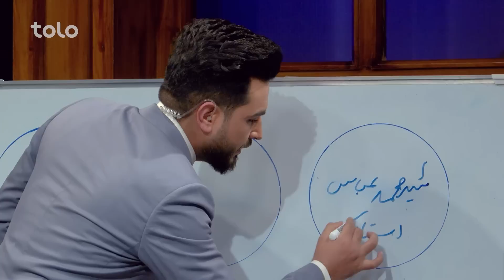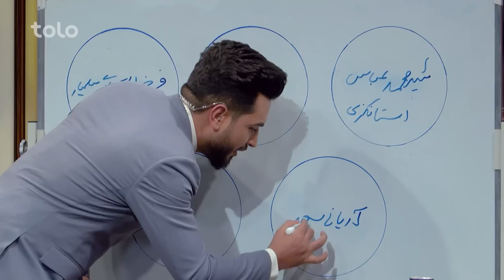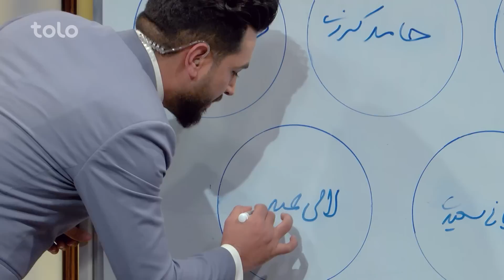Saracha with Mohammad Younis Rashid | سراچه با محمد یونس راشد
مهمان این هفته سراچه؛ محمد یونس راشد، معین امور جوانان وزارت  اطلاعات و فرهنگ است.